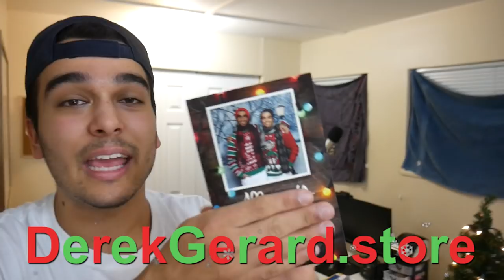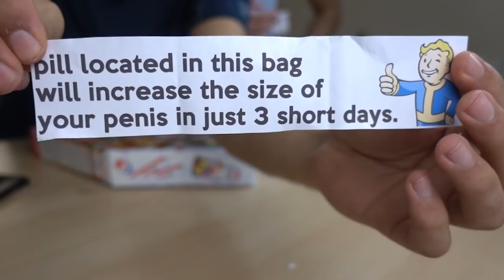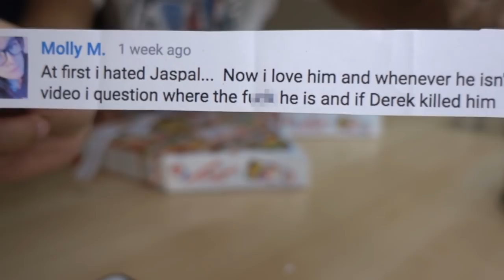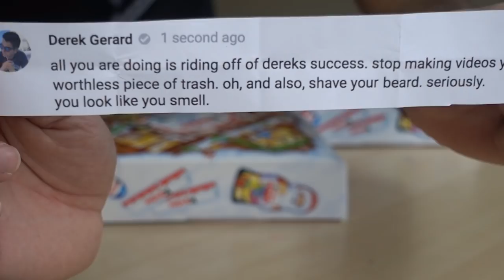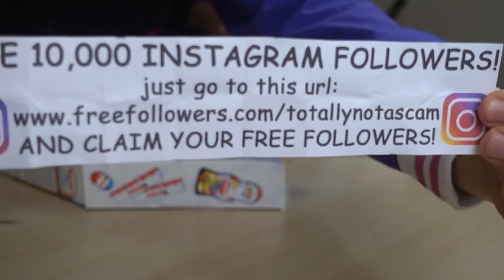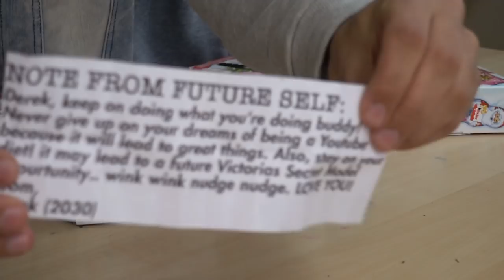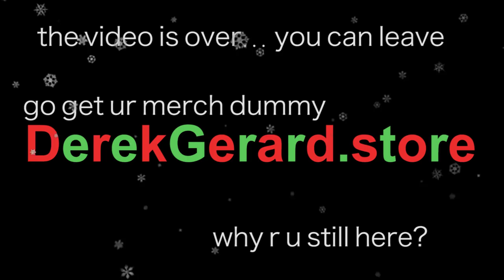DO NOT Open A Kinder Surprise Advent Calendar Early... Christmas Calendar Opening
Me and Jaspal open our Kinder Surprise Advent Calendar EARLY... and everything goes wrong! WE DID NOT EXPECT THIS SUPRISE FOR SURE!

Derek Gerard
Canada

I CANT BELIEVE WHAT THEY GOT ON DAY 26! HOLY CRAP!